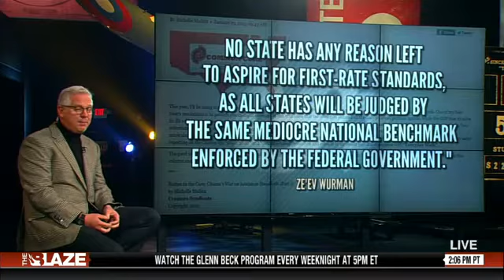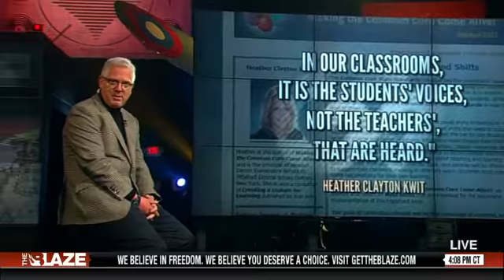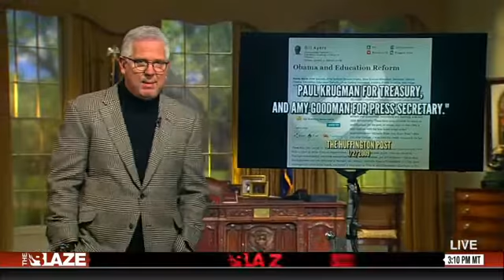Dumbing Down Students - TheBlazeTV - The Glenn Beck Program - 2013.03.14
Have you heard of Common Core? Beside being dumber, our kids are going to be indoctrinated with extreme leftist ideology.

This video clip has been uploaded, and is being used, for non-profit, educational use, or for the purpose of criticism, comment, and news reporting, in accordance with 17 USC § 107 - Limitations on exclusive rights: Fair use:

This brief video clip, from a Cable TV program that runs for two hours or more, is being used for non-profit educational and commentary use, its uploading, embedding, and viewing is clearly in accordance with 17 USC § 107 - Limitations on exclusive rights: Fair use, and the copyright of the creator of the video contained in this short clip remains intact, undiluted, and without violation or damage of any kind.